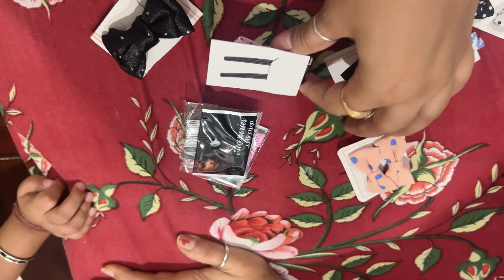Aaj Kiya Skin Care || Tiya Ne Kiya Enjoy 😊 Carnival 🎡 Mein || Daily Vlog || Deepika Malhotra